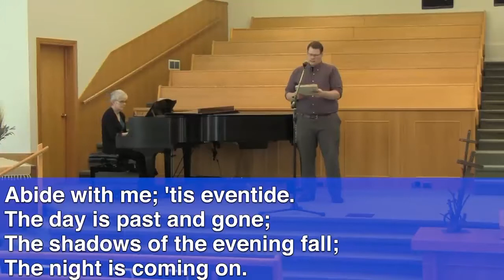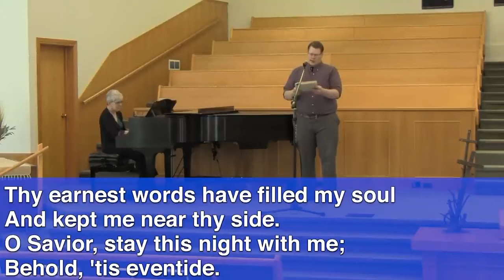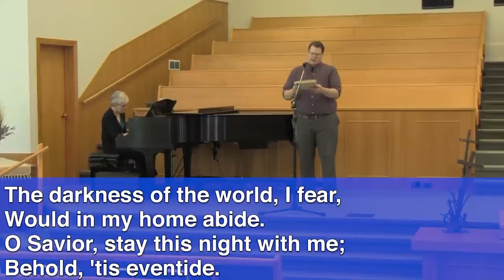Abide with me tis eventide Andrew R